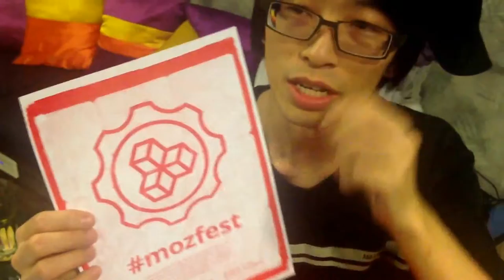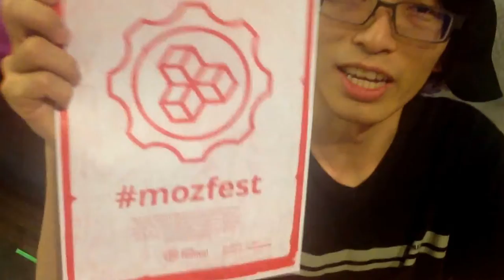Mozilla Festival 2013 是什麼？Irvin 跟你講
Mozilla 十月底在倫敦召開的「Mozilla Festival 2013」到底是什麼東西？它是一個由 Mozilla 基金會舉辦，圍繞 Webmaker 專案，強調動手做的會議。讓 Irvin 為您介紹。

（還有另一段「下集」介紹部分在 Mozilla Festival 2013 裡展示的有趣專案，敬請期待）